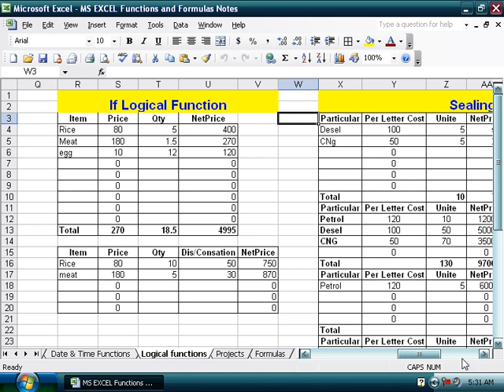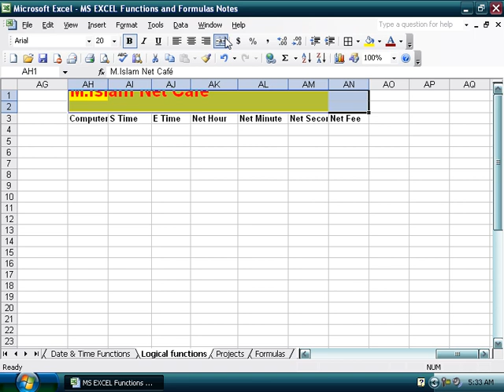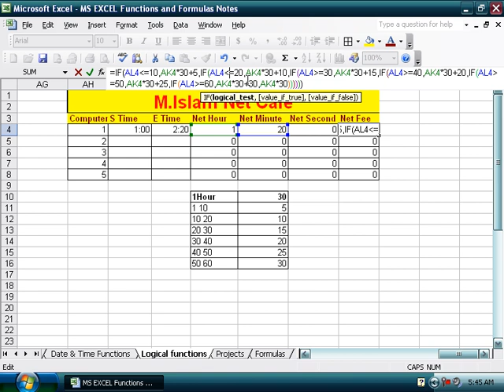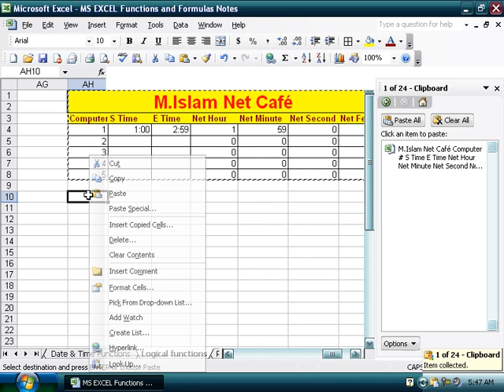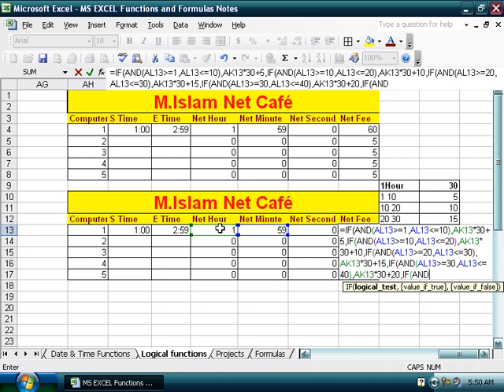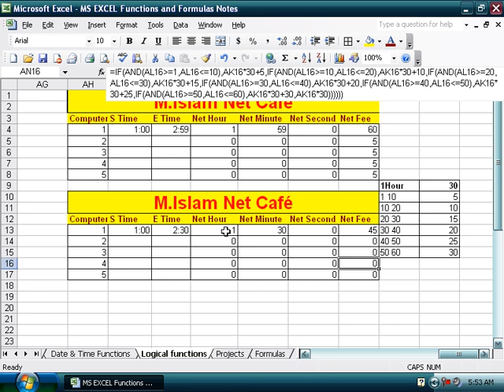11 DayIf Logical Functions